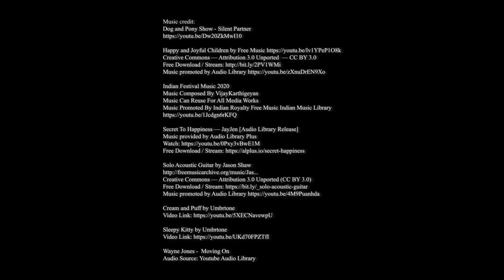【新聞】新山靜思堂屠妖節慈善發放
配合一年一度的屠妖節，在馬來西亞新山，慈濟金山園聯絡處和士姑來聯絡處的志工們，分上午和下午，一連舉辦了兩場慈善發放活動，為印度裔照顧戶歡慶佳節。現場除了安排攝影志工拍攝全家福，也藉溫馨親子奉茶，拉近父母和孩子之間的距離；還有可媲美高級餐廳的道地印度蔬食料理，給座上嘉賓留下了深刻的印象。

溫馨奉茶迎佳節  五心素宴款嘉賓

新山

用歌舞結善緣  小舞者排練不馬虎

反復練習，不只沒有喊累，小小舞者還跳得格外起勁。

照顧戶兒子 奧威納斯
明天有慶祝屠妖節活動
我要呈現屠妖節舞蹈
今天我要好好練習
明天大家就可以
看到我的演出
您明天是一個人表演嗎
不是 我是和我的姊姊
還有弟弟妹妹們
一起表演舞蹈

知恩圖報秀才藝  精心彩繪古拉姆

同樣認真的還有這一位才華橫溢的美少女，她用染過色的稻米，在地板上呈現出吉祥的古拉姆圖案。

前照顧戶女兒 帕薇德菈
在五年前我和我的家庭
曾經接受過慈濟的援助
所以現在我回來幫忙
五年前我的家境很貧困
那時慈濟來幫助我們
現在我要對慈濟志工說
非常感謝你們

久別重逢喜相聚  實體發放勝雲端

一切準備就緒，志工們敞開靜思堂大門，迎接照顧戶的到來。

照顧戶 大衛
我們長時間待在家
很少出門
今天看到大家
好像朋友和一家人
我感到很開心
當我們抵達會場
還沒下車前
志工們已開始拍手歡迎
讓我們感受到被尊重
我們非常歡喜
還有現場祈禱
慶祝屠妖節的儀式
都非常棒
場地也非常整潔乾淨
志工們的態度也非常好

慈濟志工 曾美嬌
其實我們的MCO到現在
沒有把照顧戶
帶回家（靜思堂）
我們怎樣都好
都要把他們帶來這邊
給他們慶祝
來這邊也是可以
感受到一個慈濟的人文

難得一家團聚  奉茶拍合照話親情

先拍個全家福，再給長輩奉上一杯熱茶，為今年屠妖節留下美好的記憶。

照顧戶女兒 安琪兒
我沒有奉過茶
給我的爸爸媽媽
沒有這樣尊重地
去給他們茶這樣
有一點感動想哭
因為(他們)給我好好讀書
給我好好的家 衣服穿
給我好好的食物
所以我從來都沒有
這樣子感謝過他們
這是我第一次
感動地講出來我就哭了

從2018年開始
我的先生就開始很多病痛

往事不堪回首  遇貴人重啟新生活

台上訴說自己的坎坷遭遇，在最無助的時候，還好有慈濟人一路陪伴渡過。

照顧戶 德蕾莎
我的先生已經過世
我是一名單親媽媽
我有八個孩子
八個孩子都還在求學
我沒有錢給孩子買書
還有家裡的水電費
因為沒錢繳付而被切斷
自從慈濟幫助我之後
我才有錢繳付賬單
今天我來參與這個發放
我和我的孩子們
都覺得很開心
因為我的孩子
從來沒有機會出去
我沒有辦法帶他們出去
這是他們第一次出來
所以他們很開心

照顧戶任大廚  烹調家鄉好滋味

當孩子們在臺上認真跳著傳統印度舞，廚房裡正飄散著令人垂涎欲滴的香氣。

慈濟志工 張美珠
今天都是照顧戶主廚
然後我們陪伴
他需要什麼東西
我們給他幫忙
幫助他完成
煮到他們要的食物
因為我們華人
跟那個印度人的口味
不一樣的

照顧戶 安嘉萊
我做了咖哩豆醬 酸辣醬
蒸米糕 炸豆餅和咖哩醬
很多人稱贊食物很好吃
這個好吃 那個也好吃
我聽了心裡很歡喜
我的腳骨之前折斷
無法長時間站立
許多陷入困境的家庭
都得到證嚴法師的幫助
非常感恩證嚴法師

勸素募款  照顧戶響應一人一善

除了準備道地印度蔬食料理，現場也響應「一人一善遠離災難」運動，向大眾推素和募集愛心。

照顧戶 菊妲
我們把錢投入竹筒
就可以幫助別人
二十仙 五十仙也好
有什麼我們可以捐的
我們就布施給別人

我覺得吃素是該要的
是全部人需要吃素
我覺得動物
也是一種命來的
我不可以去殺牠
我們應該要照顧動物
不要去吃牠們

跨越種族慶屠妖  不分膚色一家親

品嘗過用愛心烹調的特色美食，再收下應節禮包，這份跨越種族信仰的可貴情誼，將伴隨這一張張的全家福，珍藏在志工和照顧戶們的心坎裡。

真善美志工 馬來西亞新山報導